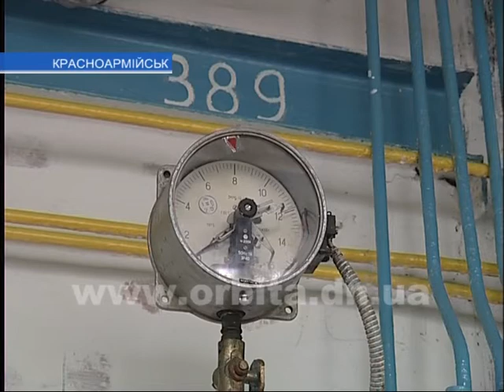Красноармейск завершает отопительный сезон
Нынешний отопительный сезон в Красноармейске начался со 2 октября. Тогда заработали первые две городские котельные, а уже со следующего дня в городе официально дали старт централизованному обогреву. Такое раннее подключение было обусловлено резким похолоданием и даже снегом, который в прошлом году выпал уже в начале октября. А вот сегодня, учитывая резкое потепление, городские власти приняли решение о прекращении отопительного периода с 8 апреля.